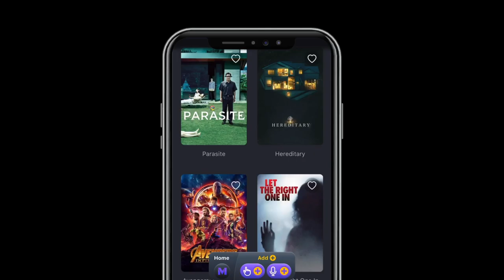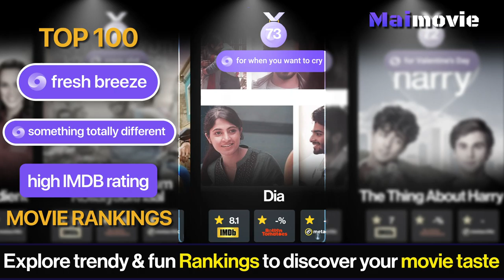Fresh Breeze Movies that are Something Totally Different | People-Powered Film Award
Discover which movies and movie taste were nominated for Fresh Breeze Movies that are Something Totally Different!

The beauty of cinema is the freedom to be expressive and the room for endless interpretations, and Maimovie acknowledges that. While other awards give other industry observers the authority by arbitrarily categorizing and evaluating films, Maimovie recognizes every user’s taste and expression to display the most transparent and diversified ranking of its own.

People-Powered Film Award is a selection of 1,050 different award categories from Maimovie that best reflect 2021 entertainment trends from AI-curated crowd data. Rather than simply following established standards for defining award-worthy movies, Maimovie presents over 12,000 Awards from the Crowd that guarantee comprehensiveness and impartiality based on crowd data.

Click the link below or in bio to find Best Films selected by the Crowd, and download the best movie app for free!

★★★★★ Maimovie ★★★★★

► Discover 2021 People-Powered Film Award!